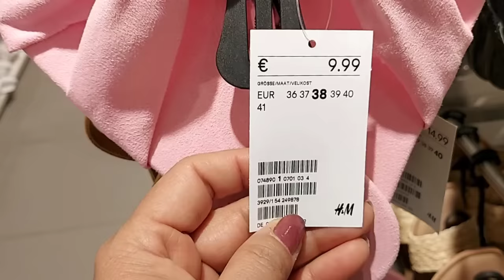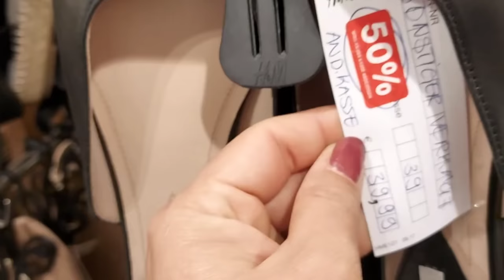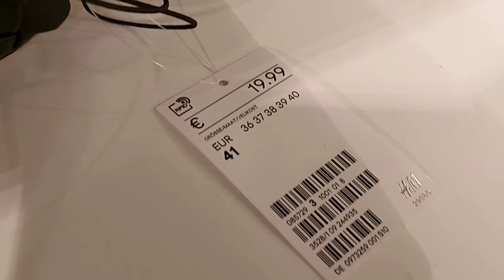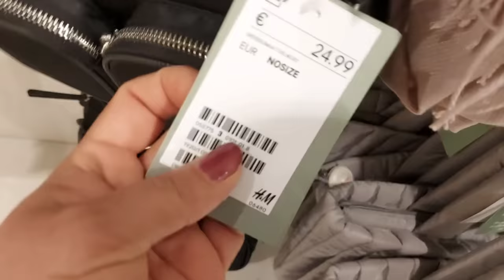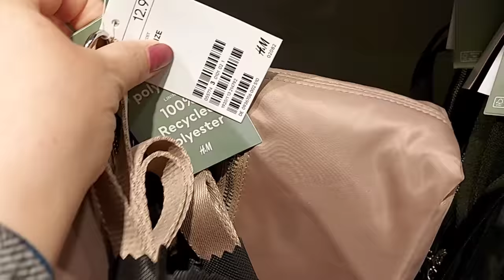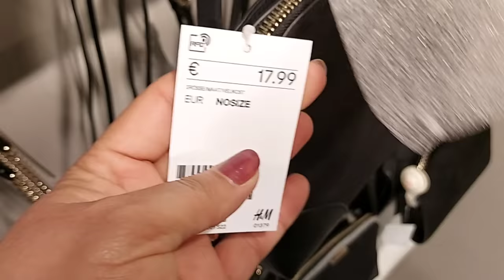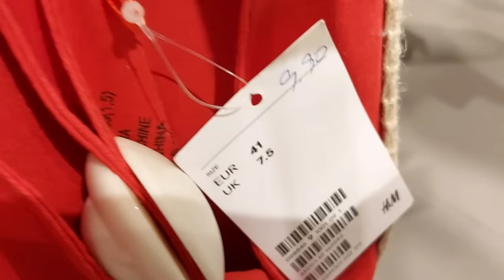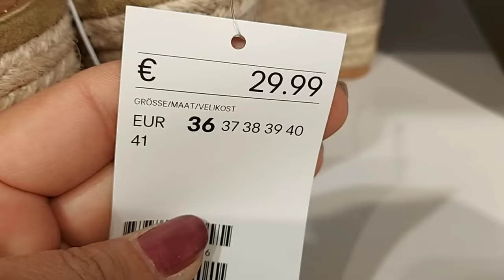H&M SPRING ‐ SUMMER NEW COLLECTION BAGS & SHOES / MAY 2021